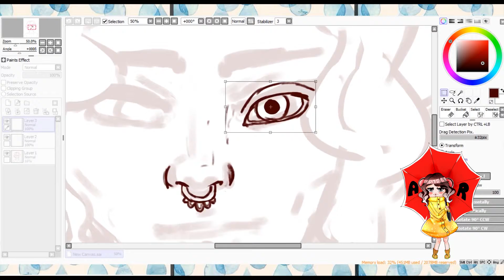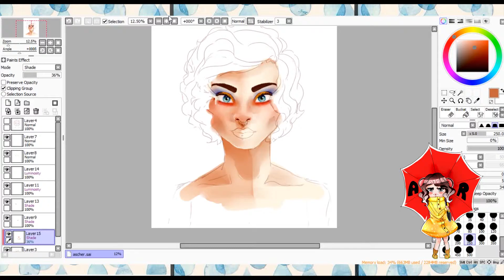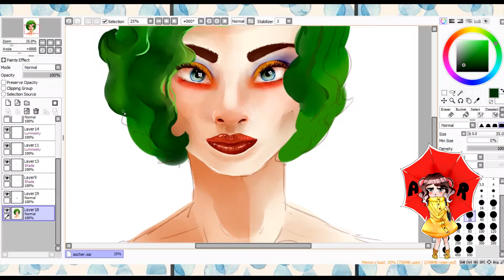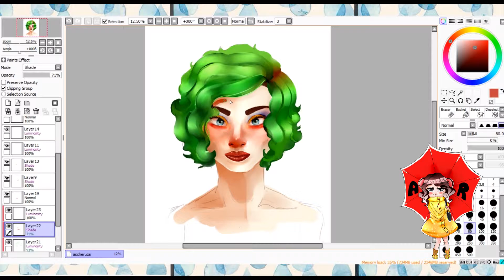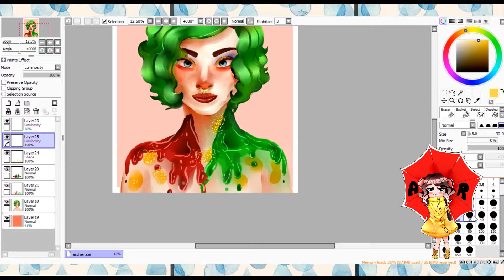[Speedpaint ] Ascher - Fanart {Paint Tool Sai}